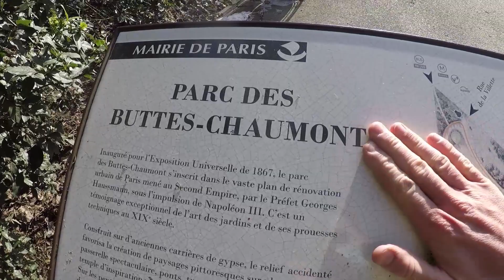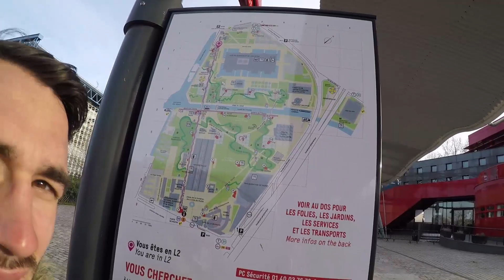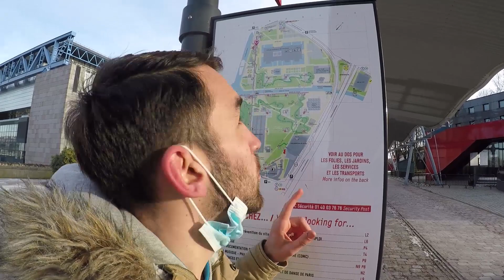AMELOinPARIS 🌀 arrondissement 19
Progetto spirale, secondo appuntamento.
Tre parchi, un lungo vlog.